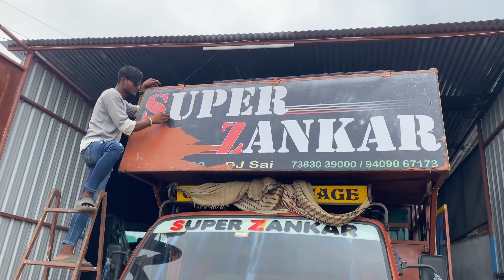OMG😳पूरा बैनर क्यों फाड़ दिया😱अब क्या आएगा न्यू बैनर में😳😱🤯